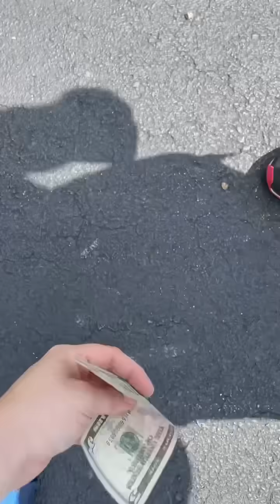Everybody Know That One Hooper Who Only Wants To Shoot 3s 😂😂😂